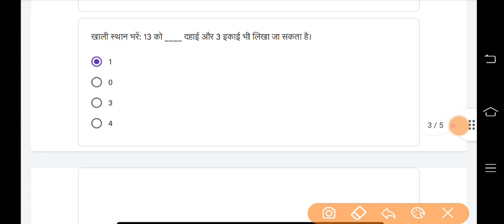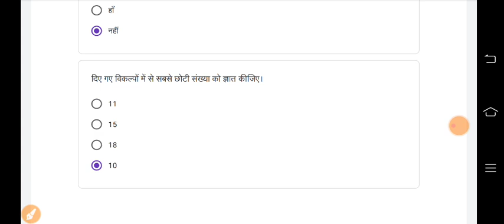Class 1/2 maths whatsapp Quiz Answer | Week 28 - 15/1/2022 | CLASS 1/2 ganit/maths quiz cceguru